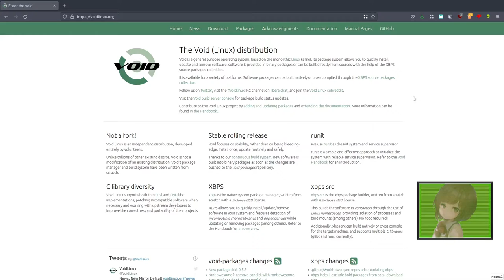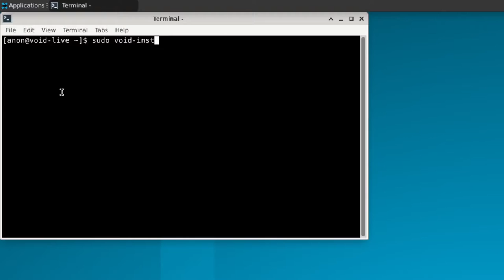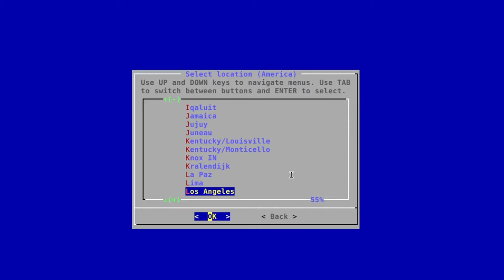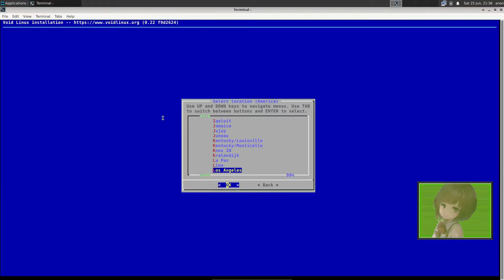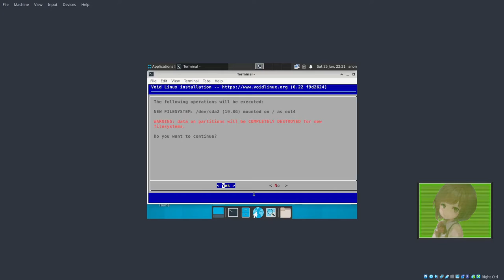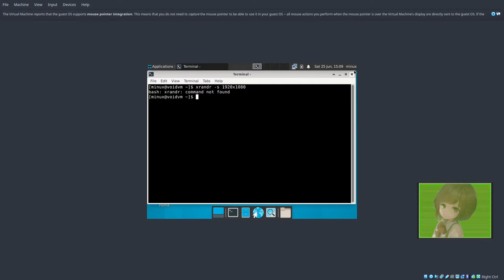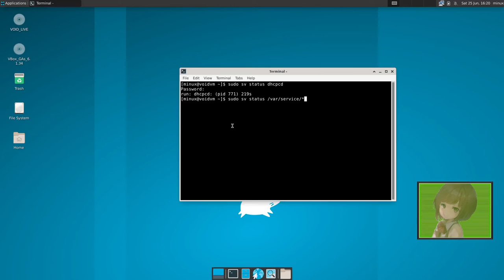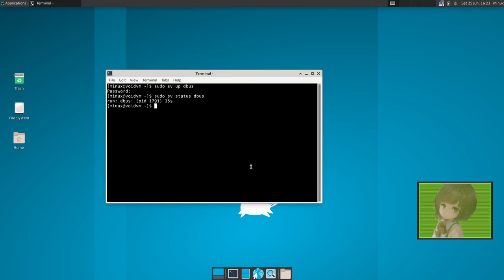Femboy struggles to install VoidLinux in a Virtual Machine. Distro Overview: VoidLinux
A look at VoidLinux that took far too long to do, with many pitfalls along the way.

0:00 What is VoidLinux
1:36 Install
6:10 The Struggle Begins
8:44 Install Continued
11:30 SUCCESS!!
12:24 Upgrading the System
14:22 The Basics of using Runit
16:22 Example of Disabling and Enabling Services with DBus.

Also follow Minux on Odysee.